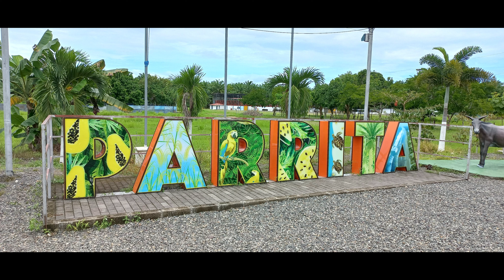Puerto Jiménez, Osa, Costa Rica - CT junio 2022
Nuevamente en el mejor lugar de Costa Rica,  disfrutando mucho de sus playas y admirando su diversidad de fauna.   junio 2022.